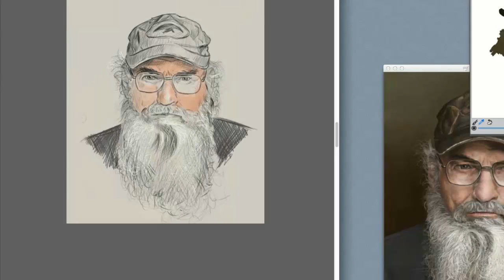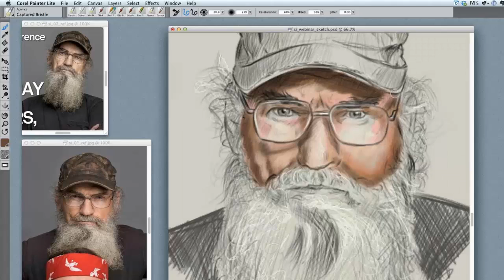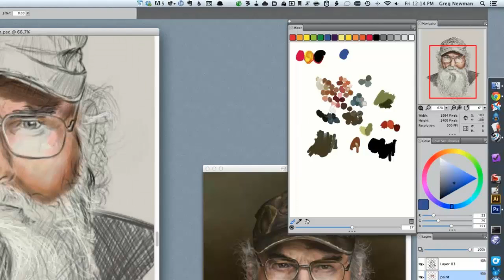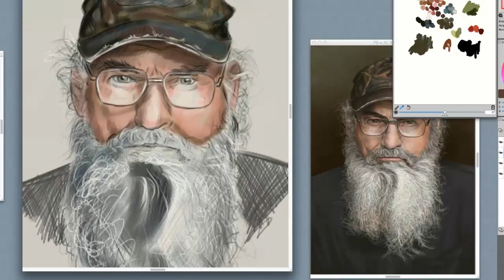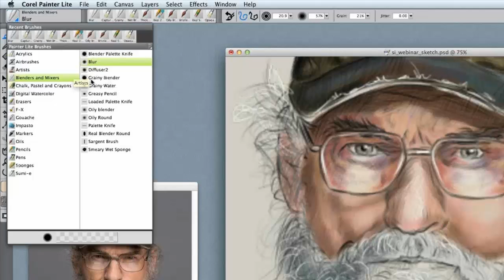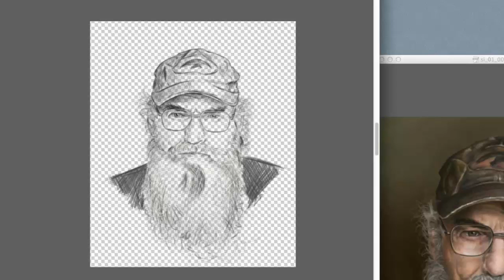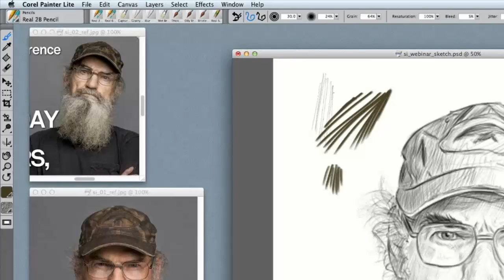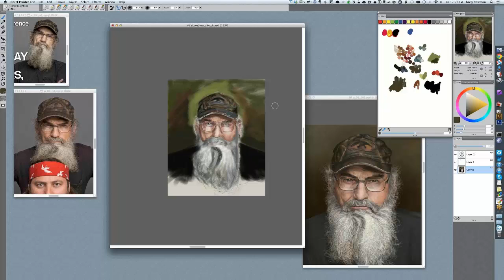Painter Lite, your questions answered, with Painter Master Greg Newman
In this webinar Painter Master Greg Newman answers your top questions about Painter Lite while painting Si Robertson of Duck Dynasty fame.

Topics covered:
Canvas size and prep for print
Sketching
Mixer pad
Basic layer intro
Greg's favorite brushes for color blocking and finishing illustrations
Questions along the way!

for more information about Greg and to check out the new tutorials he mentions in this session.